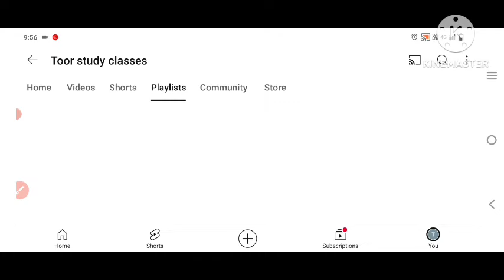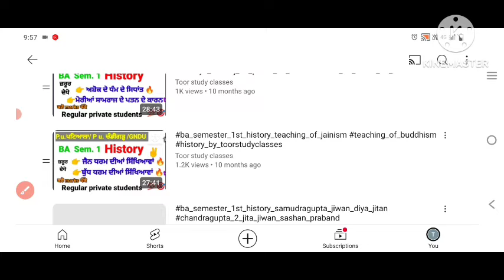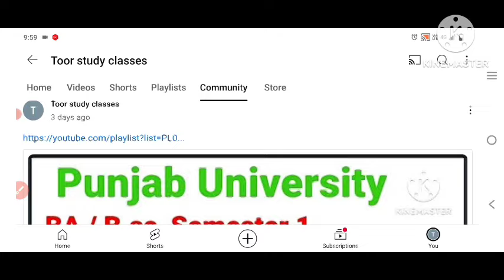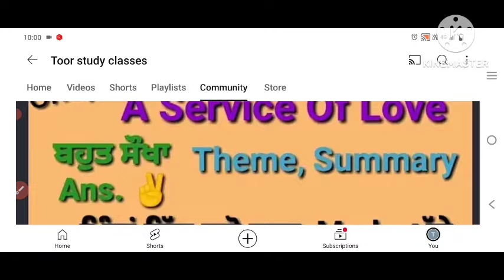students supply students